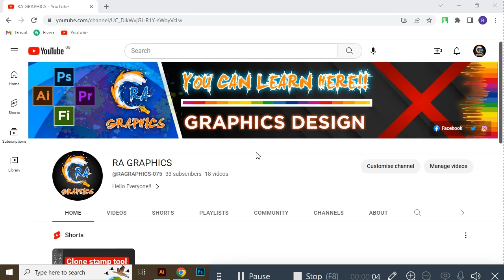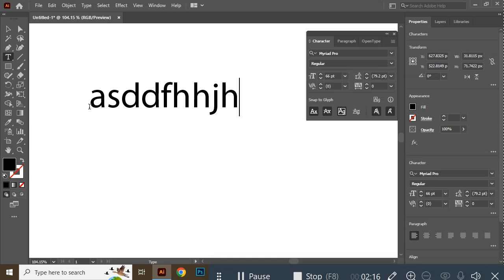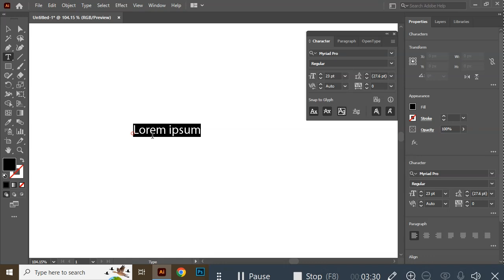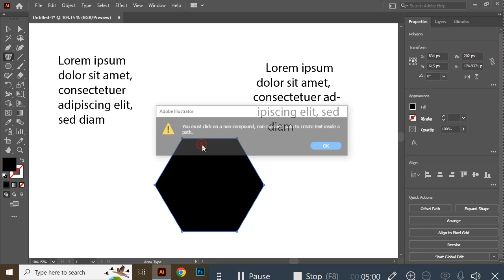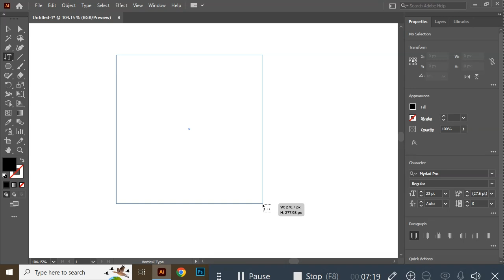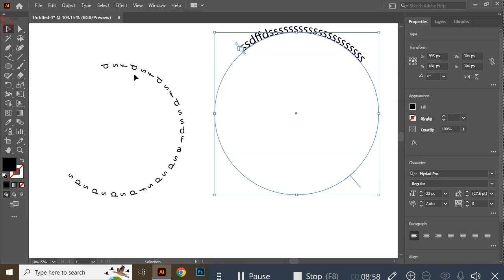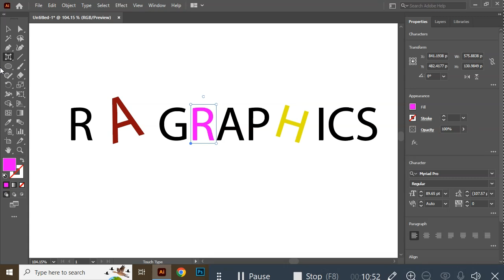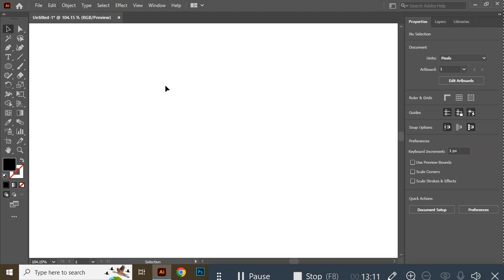Type tool - Adobe Illustrator Full Course 2023 - Urdu/Hindi - Class 7 - RA GRAPHICS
How to use type tool in adobe illustrator?

Today, I will teach you use of TYPE TOOL.

My Next Video will reach in 24 hours